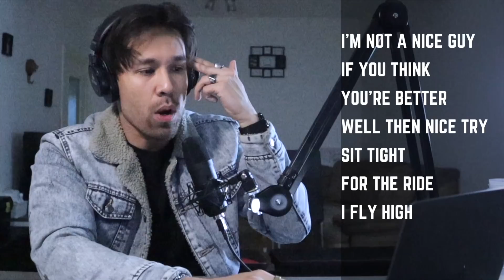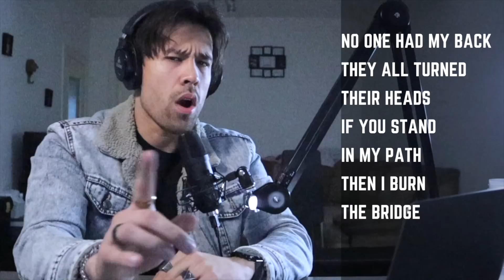HARRY MACK OMEGLE BARS 52 REACTION - WHY, HARRY?